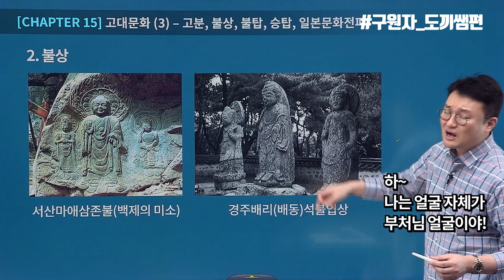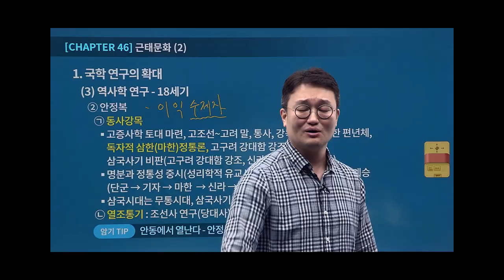[유상통] 세상에 없던 신개념 소통 강의 도끼한국사! 합격 구원자! 관촉사 미륵보살 도끼쌤? l 계리직공무원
어서와! 이렇게 웃긴 한국사는 처음이지?👀 세상에 없던 신개념 소통 강의 도끼한국사🪓

선생님은 기존 인터넷 강의의 '선'을 넘어 신개념 강의를 만드셨고
수강생분들은 구원자 도끼쌤 덕분에 합격'선'을 넘을 것 같아요!

◾ ep.2. 구원자 도끼쌤편

합격 구원자! 관촉사 미륵보살 도끼쌤?

한국사의 구원자, 도끼쌤? 얼굴 자체가 부처상!
관촉사 미륵보살 입상을 닮은 도끼선생님 강의 듣고 모두 합격하세요!